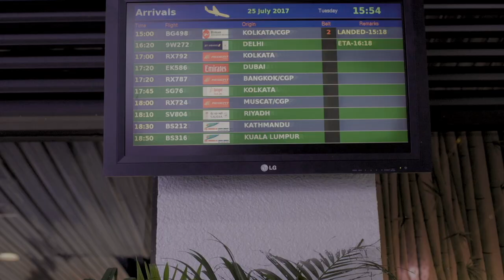Civil Aviation Bangladesh Security Film